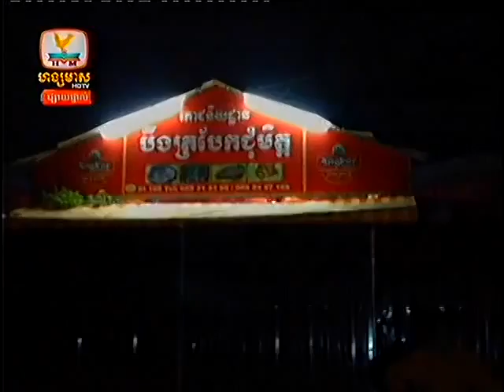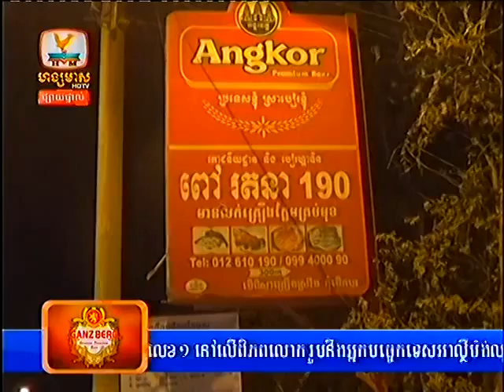Khmer News Hang Meas HDTV Express News on 18 February 2014 Part 5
Khmer News - Hang Meas HDTV Express News on 18 February 2014